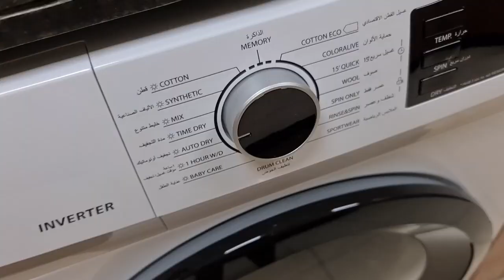We Bought Another Washing Machine😮 Dubai Te Thaka Onek Expensive 😬@Toshiba Washer & Dryer